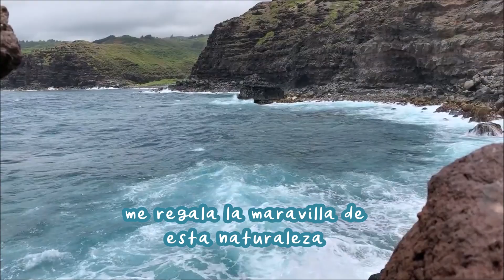Saludos de buenos días🌞con imágenes de paisajes🌼para WhatsApp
Saludos de buenos días con imágenes de paisajes para WhatsApp el video que te iluminara tu día mira el video tiene un mensaje positivo para ti, comienza el día con esperanza y alegría.